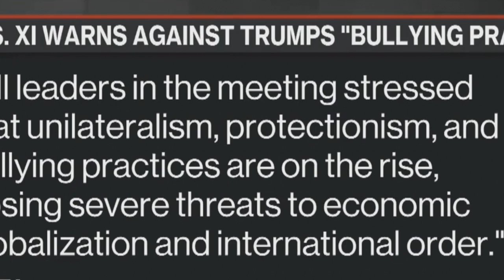G20真实情况曝光、习近平卖国暴露、14亿国人愤怒、